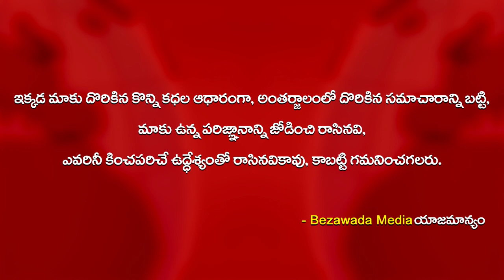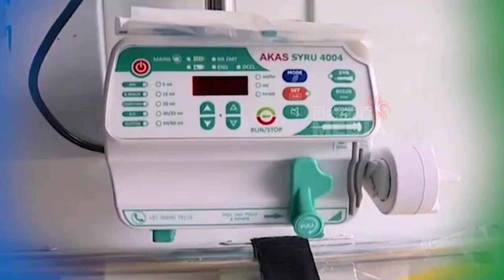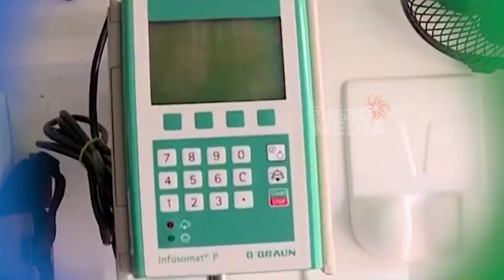విద్య, వైద్య రంగాల్లో నాడు - నేడు || YS Jagan Naadu Nedu Programme Special Story || Bezawada Media